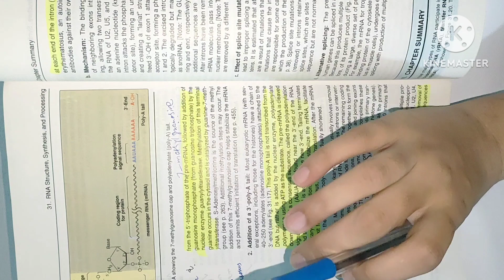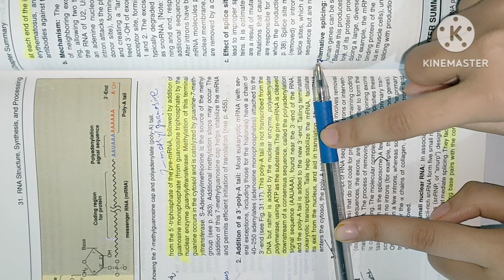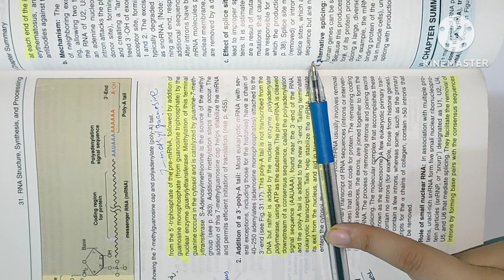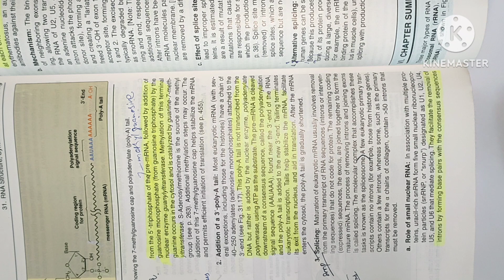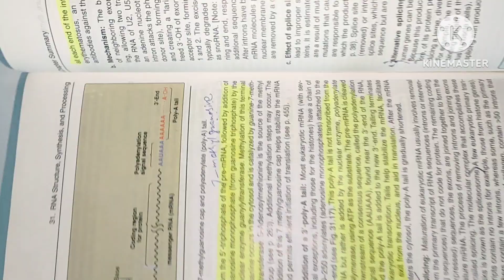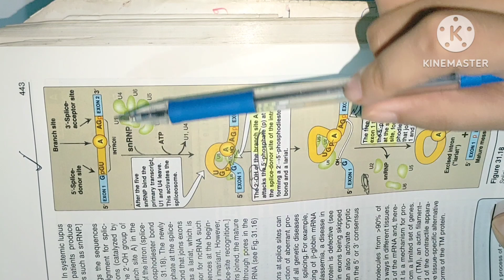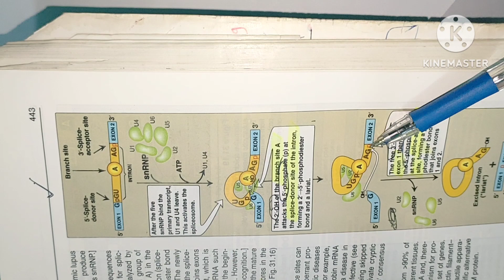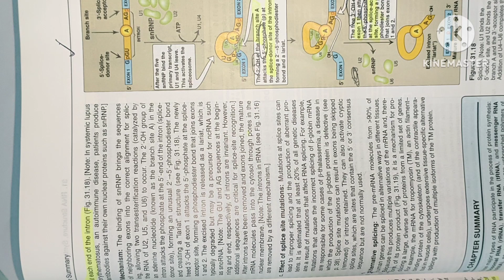Post transcriptional modification part 2/genetics/Biochemistry/Lippincott